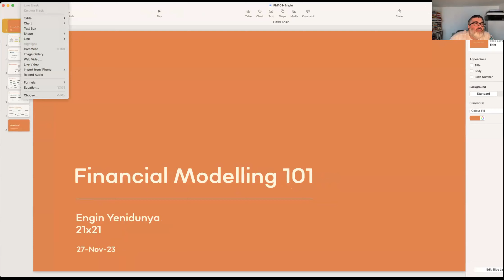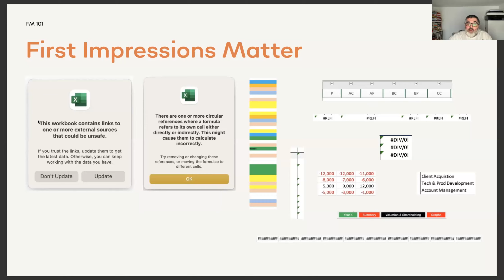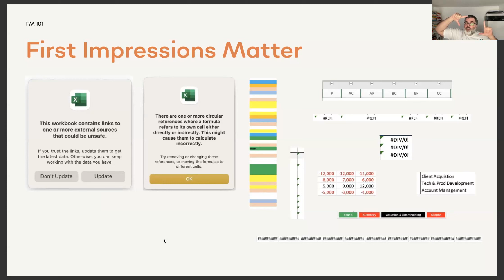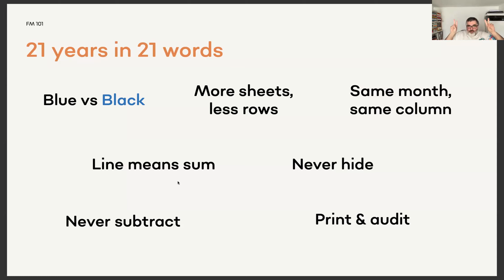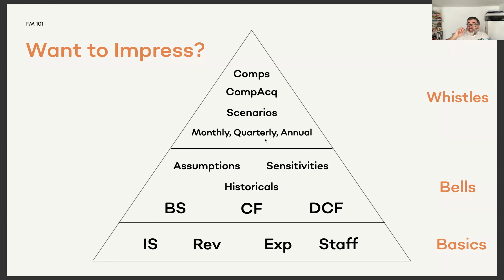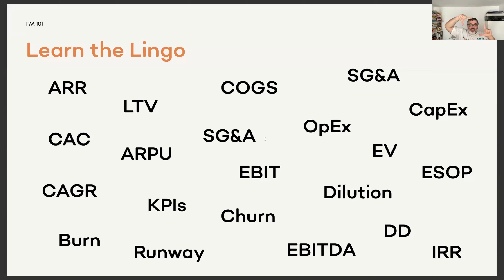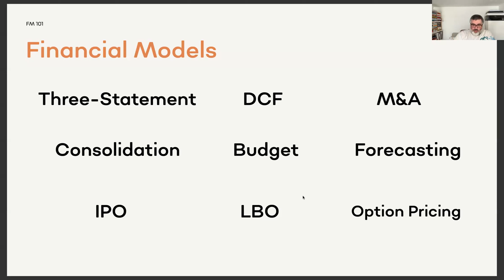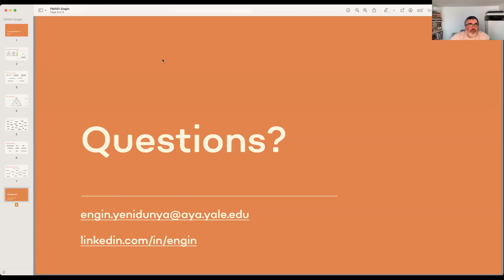Financial forecasts. What to do and what not to do if you’re looking to impress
With Engin Yenidunya, founder and investor 21X21